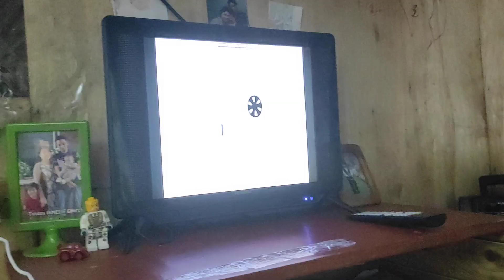mtrcb rated g cnn